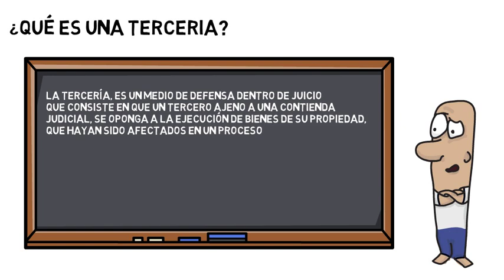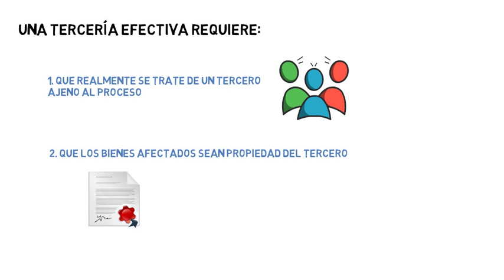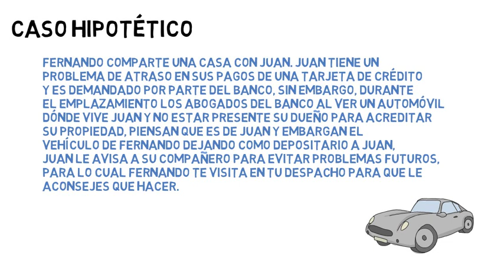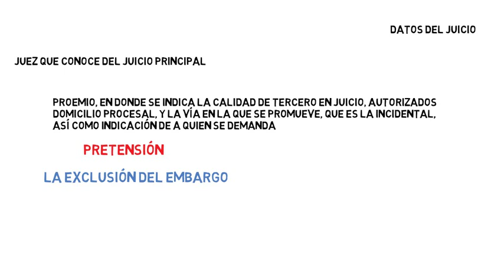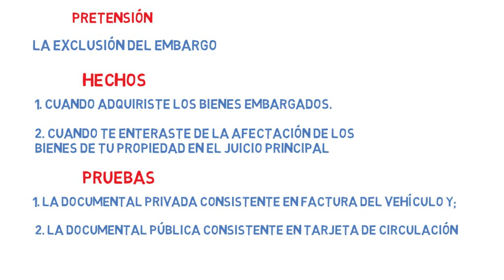Anular un embargo | Tercería excluyente de dominio | Ejemplo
Video que explica la figura de la tercería excluyente de dominio, con un ejemplo práctico sobre la estructura de éste tipo de incidentes.